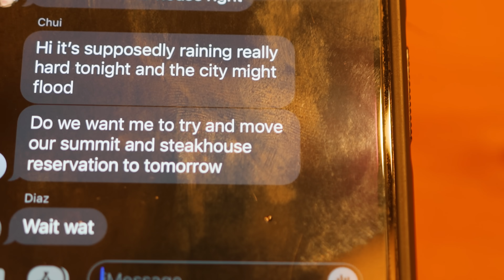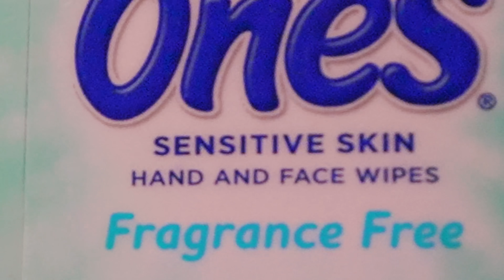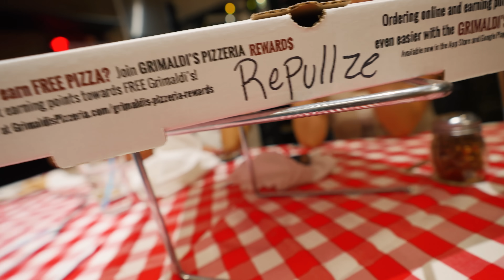I PRANKED Aydan with NO AIM ASSIST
Intro instrumental produced by Chuki.
Outro instrumental produced by Nitti Gritti